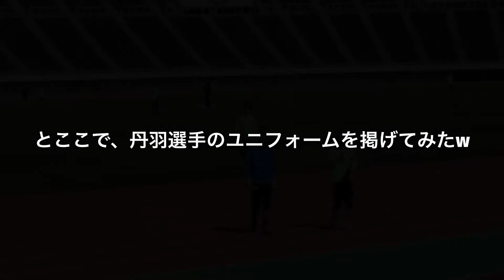サンフレッチェの前日練習を見に行った！